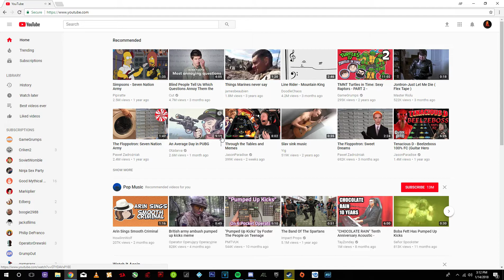"pfttfffptptfpftpfptptfftptpfptftpfftttptpftptpft!"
'Suicide is the answer."
                            -Albert Einstein